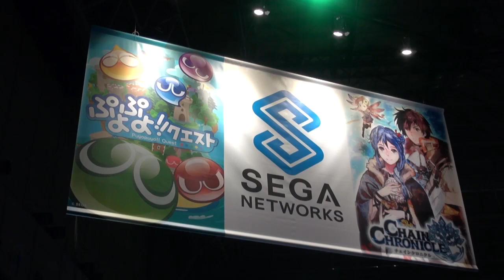TGS2015 セガブース「セガネットワークスコーナー」ご紹介！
TGS2015 セガブースのセガネットワークスコーナーでは
かわいい海賊が皆様のお越しをお待ちしております！

『戦の海賊』うちわや『チェインクロニクルV』クリアファイル＆スターティングガイドを配布しています！

ぜひ、セガネットワークスコーナーにお立ち寄りください！

東京ゲームショウ2015にお越しの際は、注目タイトルが目白押しのセガブースへお立ち寄りください！新情報満載のステージ・新商品含む充実の物販コーナーなどコンテンツ-盛りだくさんでみなさまのご来場をお待ちしております！